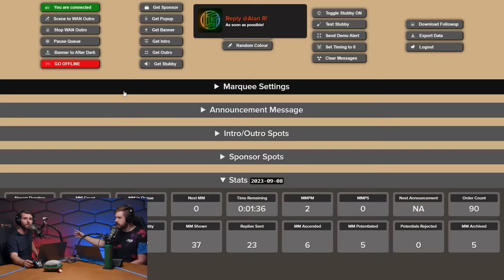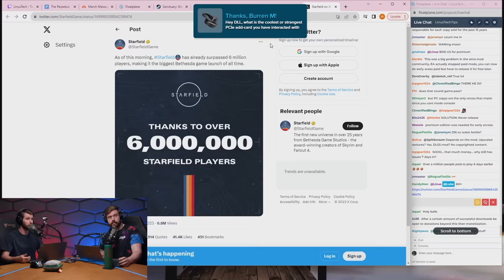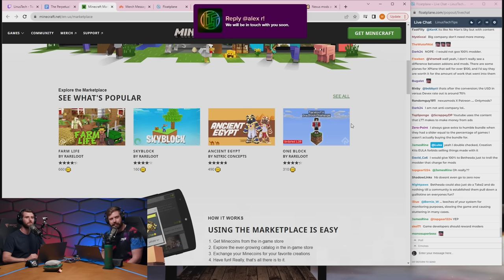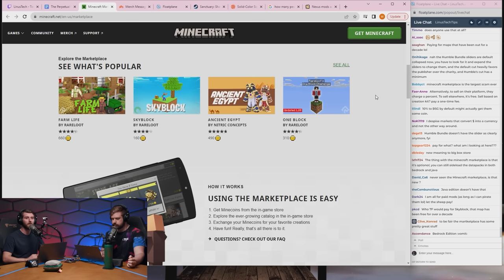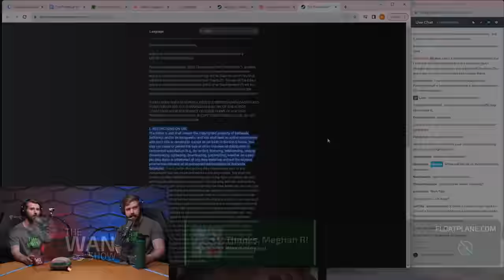The Modding Community is Divided.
A debate around paid game mods has re-emerged around a paid, DRM-protected DLSS 3 mod for Starfield.